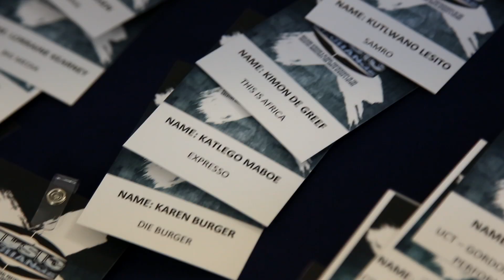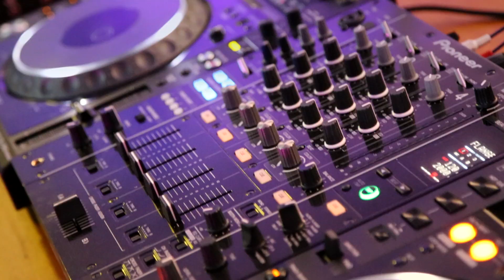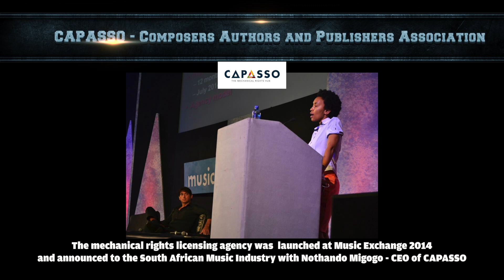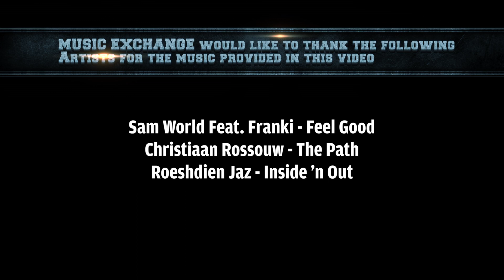Music Exchange 2014 - Highlights (Feat Mos Def, AKA, Jimmy Nevis, Sipho Mabuse & More)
Highlights from Music Exchange 2014, South Africa's Premier Music, Film and Entertainment Program, held in Cape Town City Hall. Speakers and panelists included dozens of well respected and established music industry professionals, namely:

Yasiin Bey aka Mos Def (Dante Terrell Smith)
Tim Renner
Trevor Jones
Sipho Mabuse aka Sipho "Hotstix" Mabuse
Martin Myers
Tristan Keyte
Peter Lacey
Donald Vanrenen
Estelle Kokot
Andre Le Roux
Moreira Chonguica
Steve Gordon
Antos Stella
Eddie Hatitye
Monica Rorvick
Benjy Mudie
Steve Harris
AKA (Kiernan Forbes)
Jimmy Nevis
Vicky Sampson
Sophia Foster
RJ Benjamin
Franki (Francois Mallum)
Quinton van Rooyen (Reburn)
Whosane (Abdi Hussein)
PJ Powers
Selim Kagee
Roeshdien Jaz
Auriol Hays
Rasheed Ferguson (Versus The Wolf)
Bronwen Harty
Raphael Benza
Julita Kok
Lloyd Cornwall
Gabi Le Roux
Gillian Ezra
Charles Webster
Mark Haze
Karin Kortje
Zoe Zana
Bianca Le Grange
Jody Williams
Nick Matzukis
Tsholo Moraba
John Fishlock
Craig McGahey
Jay Pather
Jon Board
Pfanani Lishivha
Dave Duarte
Bradley Shaw
David Potgieter
Miles Keylock
Jon Savage
Rob Vember
Anton Marshall
Mohammed Khan
Ian Bredenkamp
Denver Appolis
Clive Ridgway (Cape Town School of Songwriting)
Keri Martens
Gerard Muller
Justine Kemlo

Conference Details:

Venue: Cape Town City Hall

Credits of Music Exchange 2014 - Highlight

Crew:

Video Editing by: Marinus Denton

Sam World Feat. Franki - Feel Good
Christiaan Rossouw - The Path
Roeshdien Jaz - Inside 'n Out

Launch Evening Artists, Bands & Performers:

Siphokazi Jonas
Roeshdien Jaz
Brendan Adams
Makudupanyane Senaoana
Chasing Summers
Claire Enslin
Andrei Damane
Didier Richards
Don Veno

SAMRO
Rolling Stone South Africa
Simfy Africa
Academy of Sound Engineering
Triple M Entertainment
Imagenheart
Big Concerts
Red Bull Studio Cape Town
Musica
Fresh Music
Africori
Mama Dance Music!
The Score
Paul Bothner Music
City of Cape Town
Bizcommunity.com
BrandsRock
Nue Light Productions
Arterial Network
Ogilvy SA
Ogilvy Digital Marketing Acedemy
African Pride Hotels
Travel With Flair
Thunda.com
Wesgro
African Dance Music & Technology
South African College of Music
Woodstock Academy of Music
African Musicians Trust
Kaleidoscope
Proudly Macassar Pottery
Boston City Campus & Business College
Focusrite
Live Mag
Wildlife Works
Soul Candi Records
DJ Syndicate
Motherland Distribution
Miso
CVC Media
Gallo Music Publishers
The Khayelitsha Music Academy